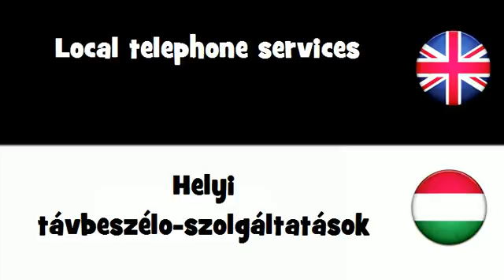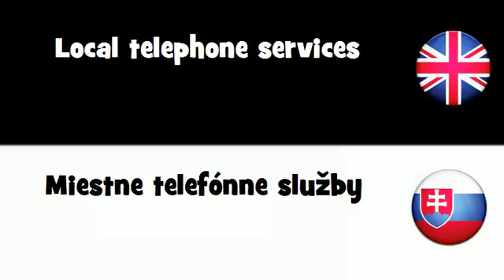SAY IT IN 20 LANGUAGES = Local telephone services